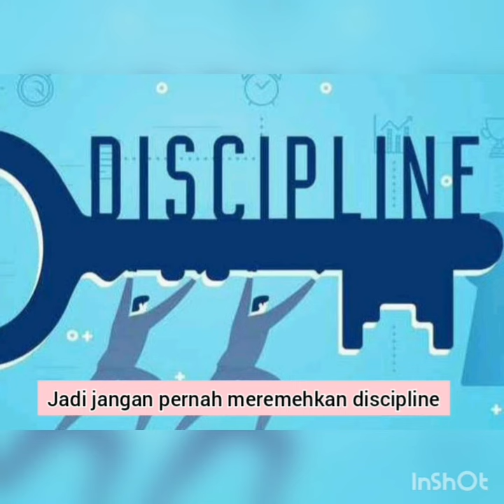My Attitude 8B ARMAN